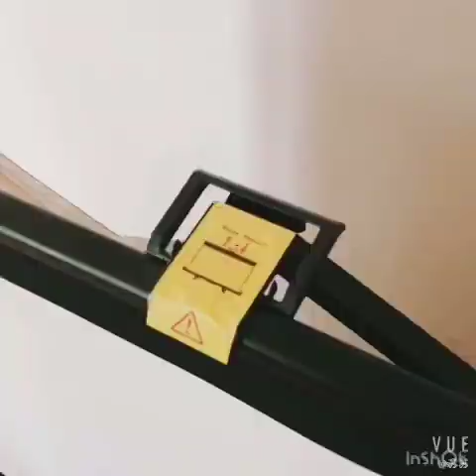Portable Home Office Floor Pull Up Projector Screen - Projection Screen factory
Floor Pull Up Projector Screen

Matte white Fabric  Gain: 1.3
View angle:120 degree
Air Spring Easy to stop anywhere
Screen Size:  60"  80" 92"  100" 110"  120" 16:9 & 4:3

Nantong Rich Screen Equipment Co,.Ltd
Yinhe industry area ,Chahe Town, Rudong, Jiangsu, China